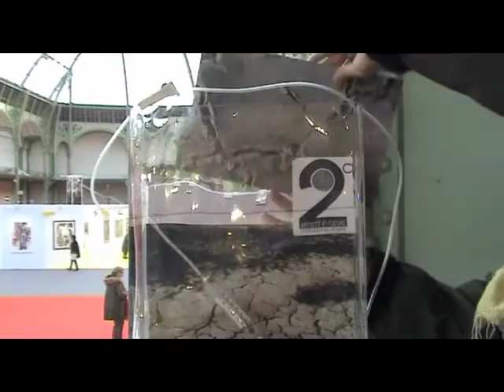Brigitte SILLARD Performance au Grand palais ArtCOP21